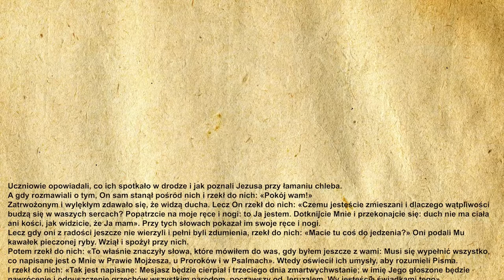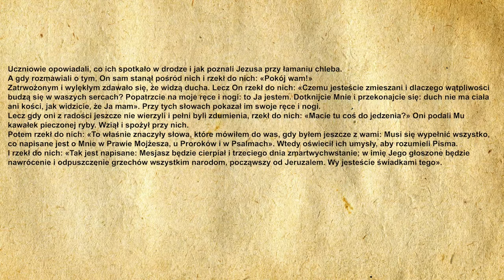🎉Codzienna Ewangelia 08.04.2021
🧾Codzienna Ewangelia:

Uczniowie opowiadali, co ich spotkało w drodze i jak poznali Jezusa przy łamaniu chleba.
A gdy rozmawiali o tym, On sam stanął pośród nich i rzekł do nich: «Pokój wam!»
Zatrwożonym i wylękłym zdawało się, że widzą ducha. Lecz On rzekł do nich: «Czemu jesteście zmieszani i dlaczego wątpliwości budzą się w waszych sercach? Popatrzcie na moje ręce i nogi: to Ja jestem. Dotknijcie Mnie i przekonajcie się: duch nie ma ciała ani kości, jak widzicie, że Ja mam». Przy tych słowach pokazał im swoje ręce i nogi.
Lecz gdy oni z radości jeszcze nie wierzyli i pełni byli zdumienia, rzekł do nich: «Macie tu coś do jedzenia?» Oni podali Mu kawałek pieczonej ryby. Wziął i spożył przy nich.
Potem rzekł do nich: «To właśnie znaczyły słowa, które mówiłem do was, gdy byłem jeszcze z wami: Musi się wypełnić wszystko, co napisane jest o Mnie w Prawie Mojżesza, u Proroków i w Psalmach». Wtedy oświecił ich umysły, aby rozumieli Pisma.
I rzekł do nich: «Tak jest napisane: Mesjasz będzie cierpiał i trzeciego dnia zmartwychwstanie; w imię Jego głoszone będzie nawrócenie i odpuszczenie grzechów wszystkim narodom, począwszy od Jeruzalem. Wy jesteście świadkami tego».

🙏Ewangelię czytał:
🔹 Michał Dąbrowski

▪️|Menagement|▪️
🔸️Kacper Magdoń